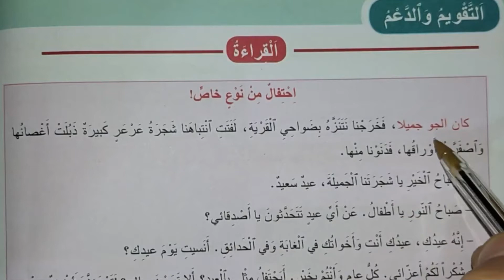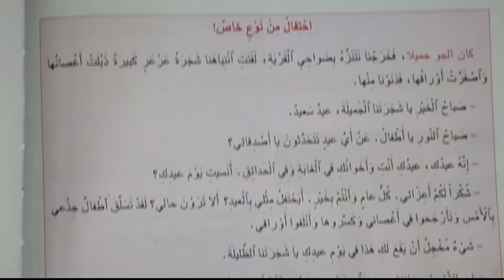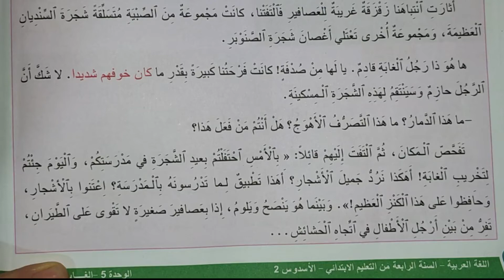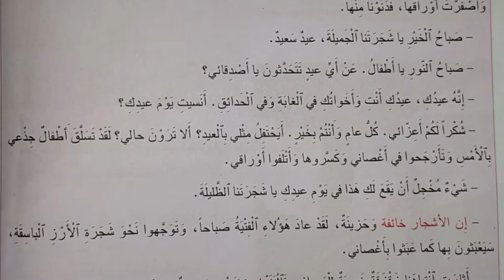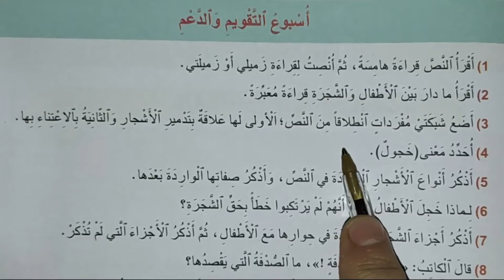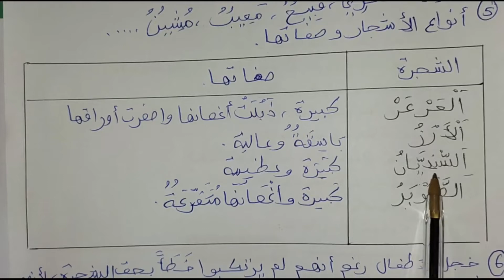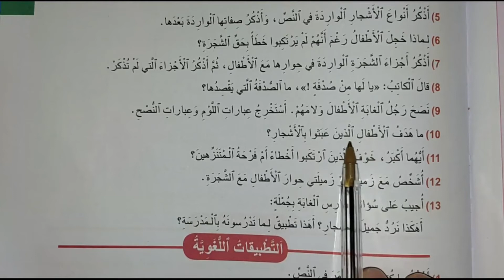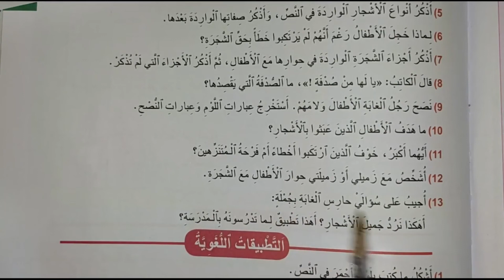القراءة/احتفال من نوع خاص /التقويم والدعم ص182/183 الجديد في اللغة العربية الرابع ابتدائي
القراءة/احتفال من نوع خاص /التقويم والدعم ص182/183 الجديد في اللغة العربية الرابع ابتدائي@nafida77